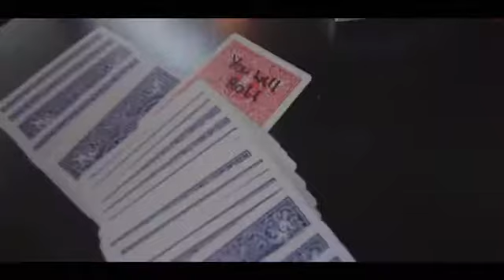Roll by Chris Congreave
Roll works in any language!

Roll by Chris Congreave is the perfect mental card effect.

Let me start by saying that since we have been playing with this effect at Alakazam, all of us have added it to our magic repertoire. It's so cool and you will love performing it!

You show a deck of blue-backed cards to have one red-backed card sitting in it, stating it is a prediction of things to come.

You out jog the red back card a little to show the words, "You Will Roll".

The red-back card is pushed back into the deck and the deck is cut.

You hand your spectator three normal dice and ask them to roll the dice a few times until they are happy with the outcome (please note they may also roll imaginary dice in their mind).

Whatever number they land on, you count down from the top of the deck, placing each card face up on the table as you go. The card at their chosen number is placed face down.

You now locate your prediction card in the deck and slowly reveal that not only have you predicted what number they would roll but also the card they landed on!

Roll is super easy to do and comes with a special deck and full video instructions.